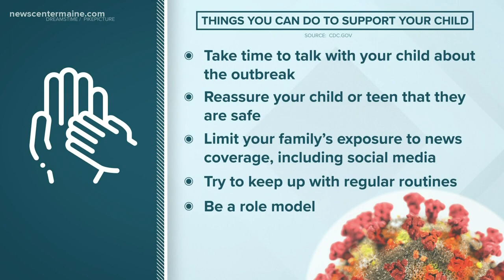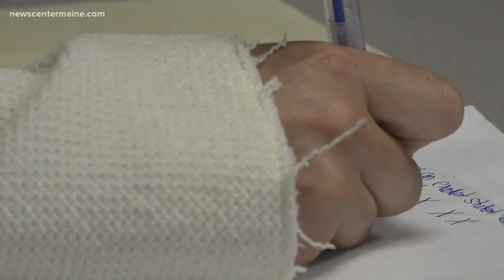How to talk to Maine kids about coronavirus, COVID-19